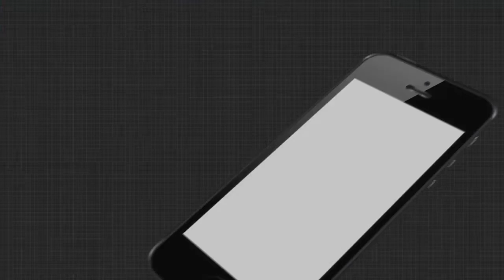ଆସୁଛି ଆଲୋକର ପର୍ବ ଦୀପାବଳି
ଆସୁଛି ଆଲୋକର ପର୍ବ ଦୀପାବଳି । କିନ୍ତୁ କରୋନା କାରଣରୁ ଫିକା ପଡ଼ିଛି ପୂରା ପରିବେଶ । ଉଭୟ ସାଧାରଣ ଲୋକ ଓ ବେପାରୀଙ୍କ ମନରେ ନାହିଁ ଉତ୍ସାହ । ସେପଟେ ଦୀପ କାରିଗର କିନ୍ତୁ ପ୍ରସ୍ତୁତ କରୁଛନ୍ତି ବିଭିନ୍ନ ରଙ୍ଗ ବେରଙ୍ଗ ଦୀପ ...
ଅଧିକ ଖବର ପାଇଁ ଡ଼ାଉନଲୋଡ କରନ୍ତୁ “Argus News” ଆପ୍